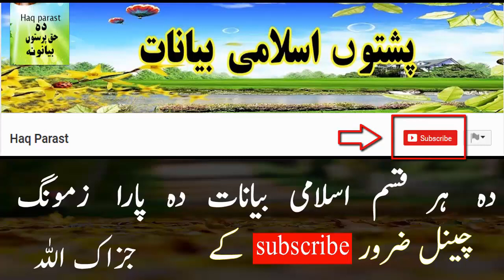Pashto Bayan Serat ul Nabi Part 78 Ghazwa Hunain Sheikh Sardarwali Pashto Islamic Bayan